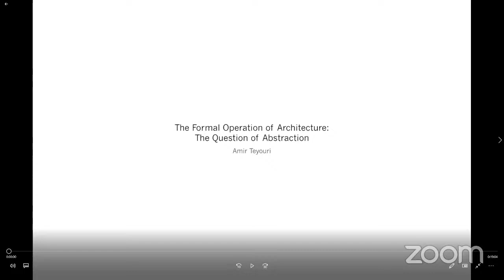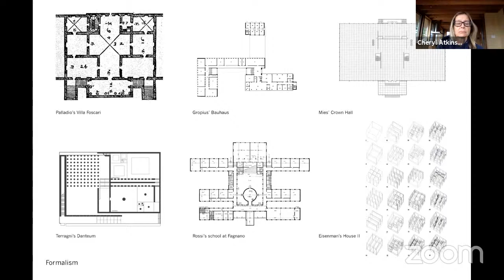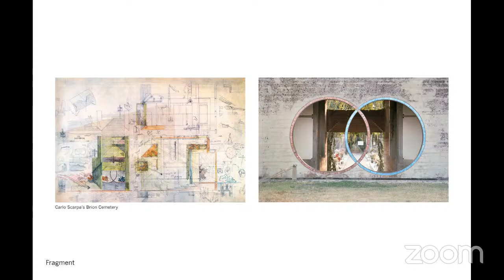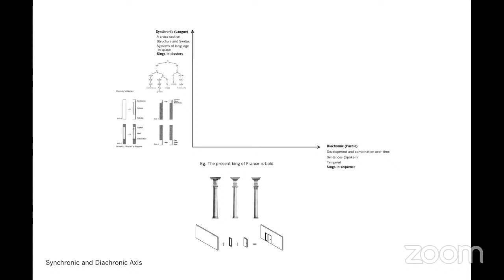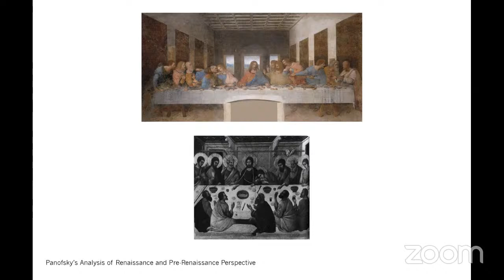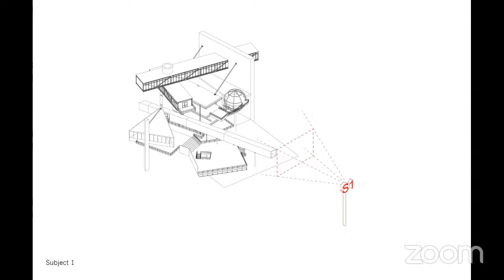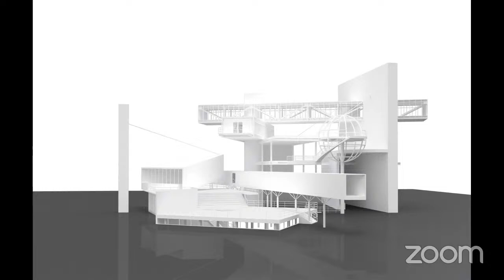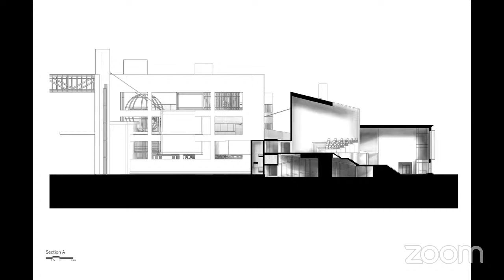M.Arch. Thesis. Milestone 4 - Final: Amir Teyouri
The Formal Operation of Architecture: The Question of Abstraction